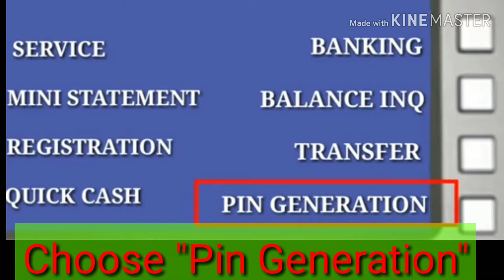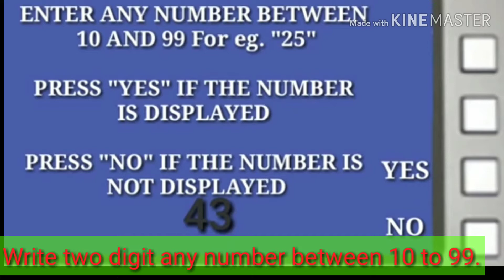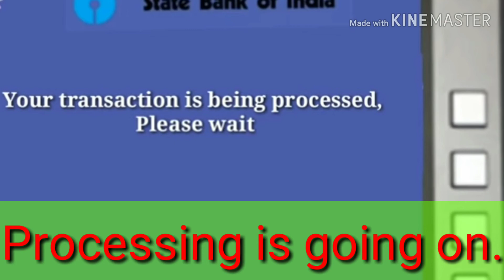How to generate PIN Number for ATM Card.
EP-16. You can generate PIN Number of SBI ATM Card with the help of this video.